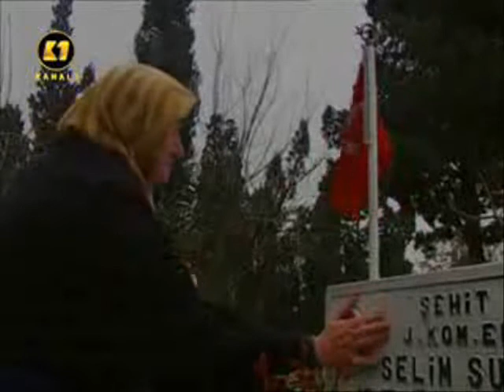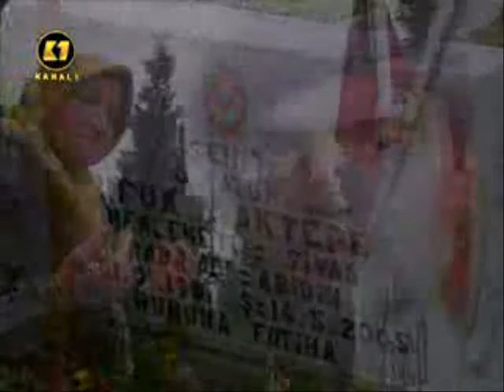şehidim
şehidim,türk askeri,komanda,şehit,ihturk